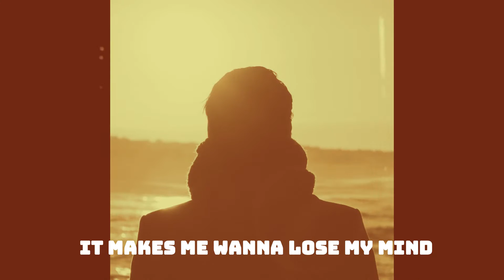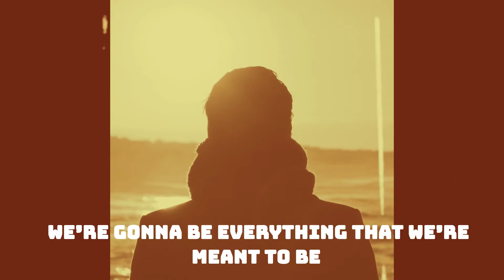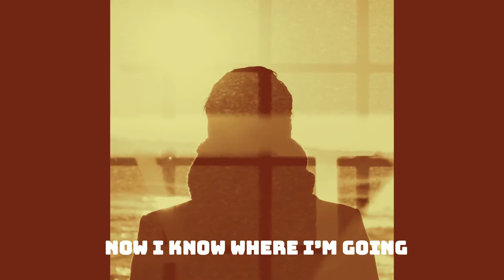NOW feat. Antonia Marquee ) ( Lyrics Video)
Lyrics + music : Davy Anders
Producer : Davy Anders
Studio : TREVORA
Publishing + Label : TREVORA